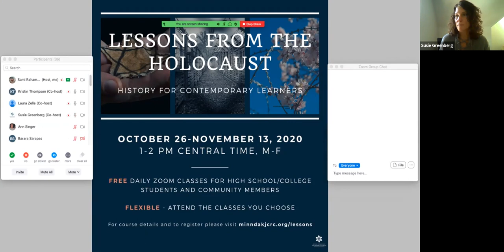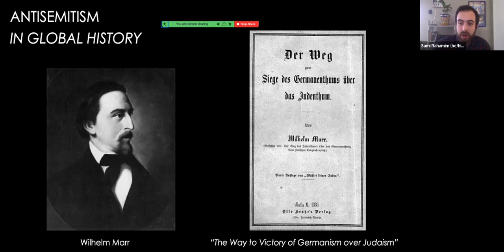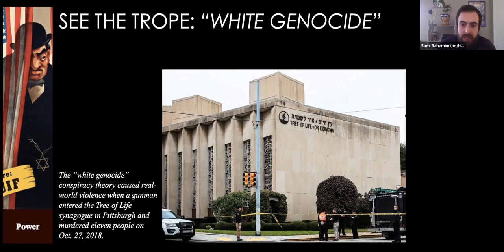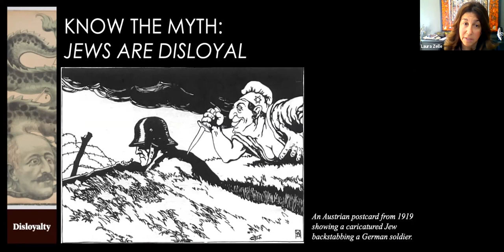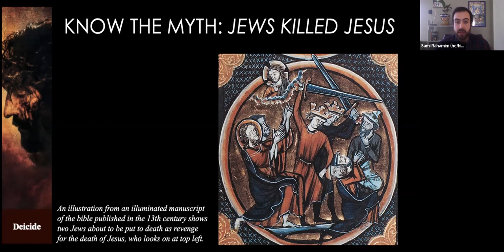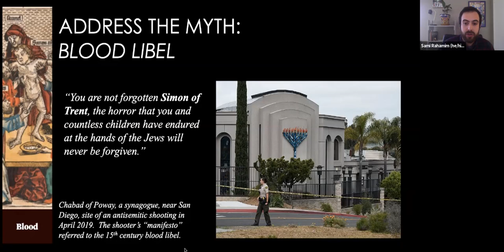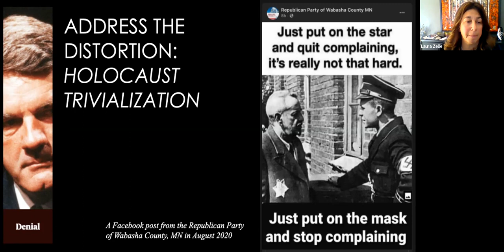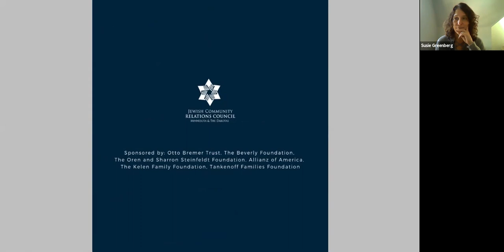Lessons from the Holocaust - Session 02: An Overview of Seven Antisemitic Myths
JCRC Staff Laura Zelle and Sami Rahamim provide an overview of seven classic antisemitic myths: power, disloyalty, greed, blood, deicide, denial, and anti-Zionism. We provide the historical context for each myth, contemporary examples of its use, and ways to address the prejudice behind it.

Lessons from the Holocaust: History for Contemporary Learners is an educational series produced by the Jewish Community Relations Council of Minnesota and the Dakotas.

*content sourced from ADL's Antisemitism Uncovered resource